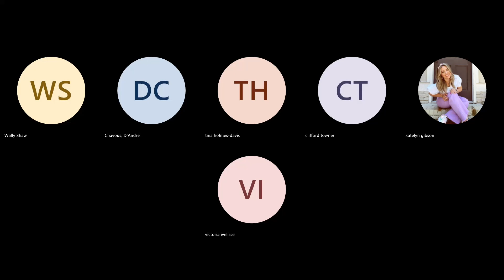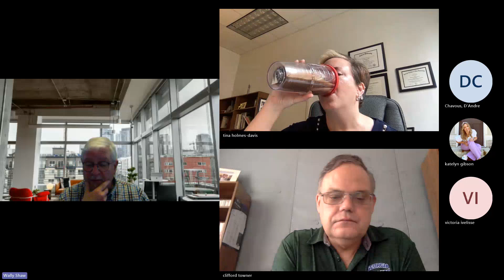Building the Machine Student Rituals and Routines 20240309 121003 Meeting Recording